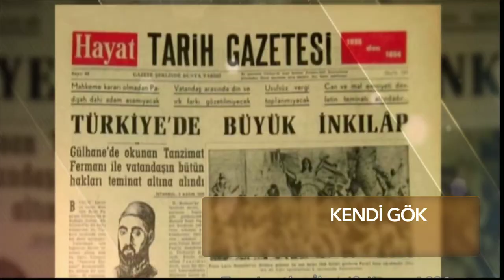Kendi Gök Kubbemiz Ferid Kam Bölümüyle Bu akşam 22:00'da TRT TURK ekranlarında